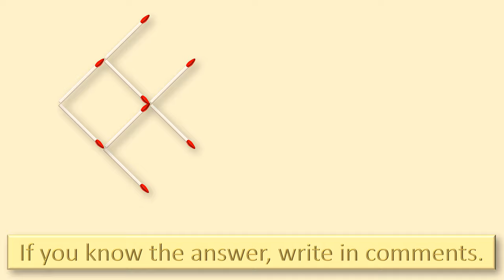Move 3 matchsticks to make the fish swim to the right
Can you solve this MatchStick Puzzle?